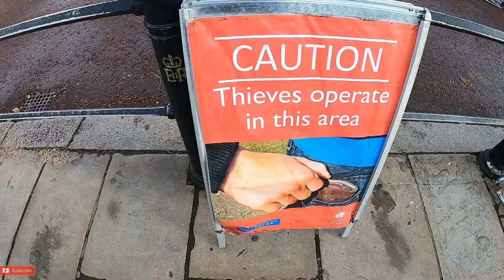🇬🇧 Buckingham Palace Changing Of The Guards | London United Kingdom U.K. December 2021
Buckingham Palace has a special ceremony known as the "Changing of the Guard" which is performed Monday, Wednesday, Friday, and Sunday each week around 1030. This is another amazing thing you can do for FREE while in London! Each time this ceremony is performed, the outgoing and oncoming guards march around the entrance to the Buckingham palace with guards and a following marching band. The changing of the guard usually lasts about 20-45 minutes and can be enjoyed from a number of view points. If you get there a bit early while they are setting up, you can get a fantastic view of the Changing of the Guard.

Along with the Changing of the Guards, you can also enjoy walking around the Buckingham palace grounds for free which are quite extensive and ABSOLUTELY STUNNING!!. If you are looking to save money, nearby you can check out one of the smaller deli's or pubs down the side streets near the Palace. If you would like a snack, you can check out one of the many express grocery stores near by and pick up some beverages and snacks for a fraction of the price (about 25% of the price you will pay in the tourist areas). Since London is known to be quite expensive, tips like this will help you save a bunch along your travels!

We like to grab breakfast at Wetherspoons (under 10 pounds for 2) for breakfast with unlimited coffee) and then for lunch we pick up a meal deal from the grocery stores for 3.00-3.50$ pounds a person which include a drink of your choice, a snack, and a main (usually a sandwich or wrap). For dinner we like to mix it up and depending on our budget and hunger we sometimes split a meal or get our own meals and share a plate of chips (fries)!

Check us out on TikTok and Instagram as well!